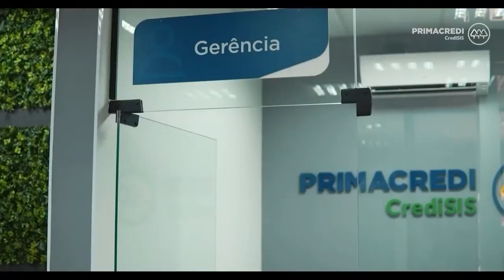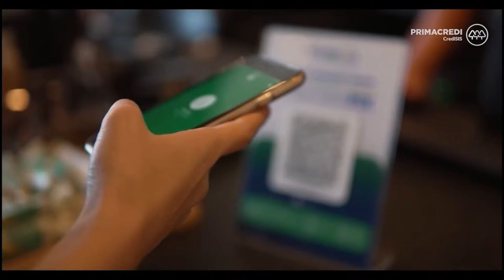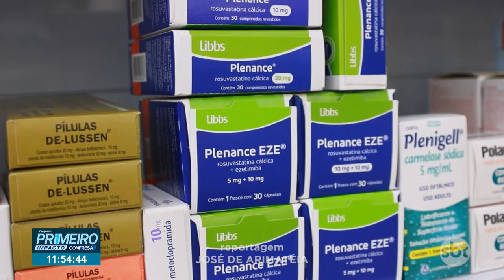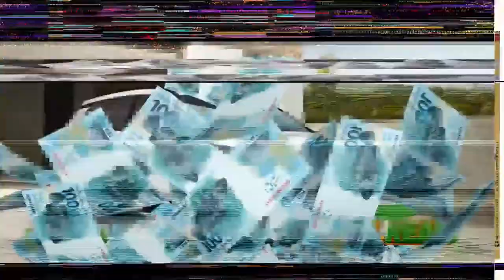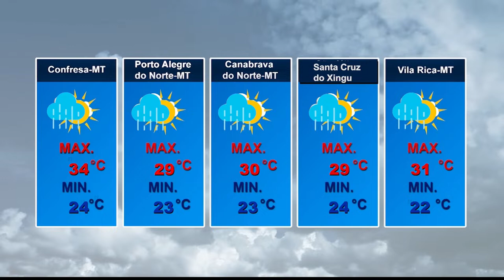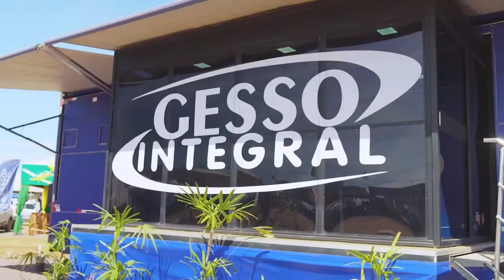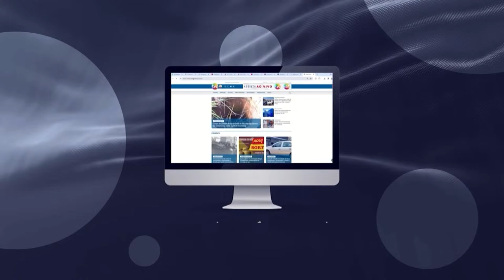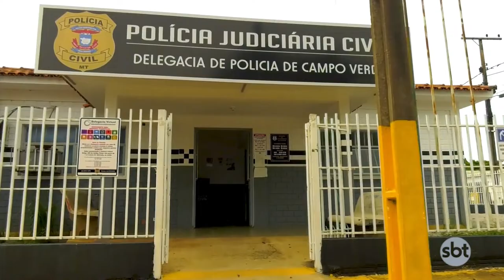JORNAL PRIMEIRO IMPACTO CONFRESA (05/04/2024)